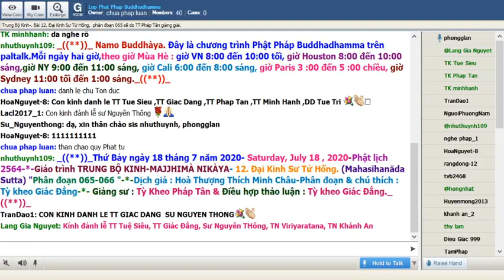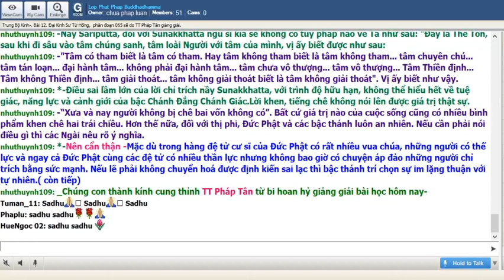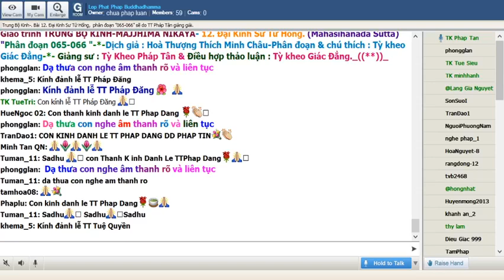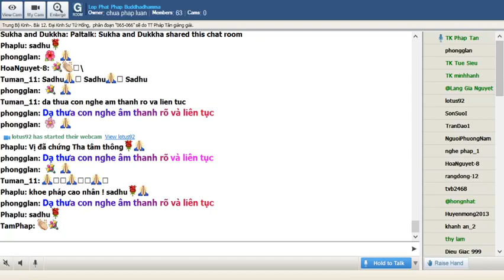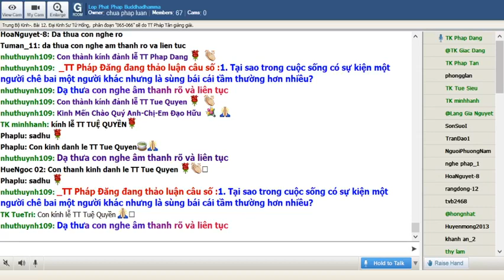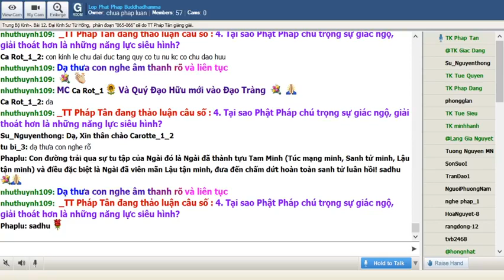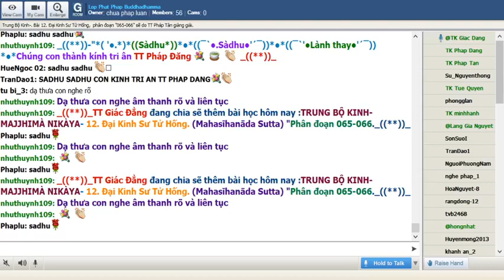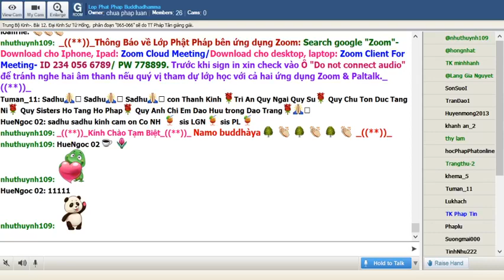18-07-2020. Giáo Trình Trung Bộ Kinh Majjhima Nikaya_Lop Phat Phap Buddhadhamma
Lop Phat Phap Buddhadhamma Thứ Bảy July 18-2020. Giáo Trình Trung Bộ Kinh- Majjhima Nikàya -Dịch giả: HT Thích Minh Châu. Phân đoạn & chú thích: Tỳ Kheo Giác Đẳng. Bài 12. Đại Kinh Sư Tử Hống (Mahāsīhanāda Sutta) phân đoạn 065-066 sẽ do TT Pháp Tân giảng giải.

@@@ 12. Ðại Kinh Sư Tử Hống (Mahāsīhanāda Sutta): Sư tử hống (sìhanàda) là lời tuyên bố không khiếp sợ của bậc Sư Vương. Trong bài kinh nầy ghi lại về lời Đức Phật nói về sự ưu việt vô thượng của Ngài, và có thể nói chung chư vị Chánh đẳng chánh giác, đối với cả ba phương diện tự giác, giác tha, giác hạnh viên mãn. Gọi là Đại Kinh Sư Tử Hống vì là bài kinh dài (đại kinh) so với kinh ngắn hơn (tiểu kinh) trước đây.

Tôn giả Sàriputta khi đi khất thực nghe lời chỉ trích của Sunakkhatta: "Sa môn Gotama không có tri kiến thù thắng, thuyết pháp do mình tạo ra sau khi suy luận, trắc nghiệm. Pháp ấy nhắm đến một mục tiêu đặc biệt, có khả năng hướng thượng, có thể dẫn người thực hành đến chỗ đoạn tận khổ đau." . Tôn giả về thuật lại với Đức Phật. Đức Thế Tôn dạy rằng mặc dù đó là lời chỉ trích nhưng vô tình là tán thán Phật, mặc dù vậy một người thiểu trí như Sunakkhatta không thể nào hiểu được sở chứng và cảnh giới cao rộng của bậc Toàn giác. Rồi Đức Phật đi vào chi tiết những sở đắc, sở chứng, năng lực hiển hoá và cảnh giới cao rộng của chư Phật. Những tuyên bố nầy khiến tỳ kheo Nagasamala đang đứng quạt hầu phía sau chấn động tâm tư. Có lẽ vì thế gọi là Đại kinh Sư Tử Hống.

@ 065. Lời chỉ trích đối với Bậc Đại Giác:

A.Kinh Văn: Như vầy tôi nghe.

Một thời Thế Tôn trú tại Vesālī (Tỳ-xá-ly), ở phía ngoài thành, trong một khu rừng phía Tây.

Lúc bấy giờ, Sunakkhatta thuộc bộ lạc Licchavi, vừa mới từ bỏ Pháp và Luật này, nói lời nói như sau trong Hội chúng ở Vesali: "Sa-môn Gotama không có pháp thượng nhân, không có tri kiến thù thắng xứng đáng bậc Thánh; Sa-môn Gotama thuyết pháp, pháp ấy tự mình tạo ra, do suy luận tác thành, tùy thuận trắc nghiệm, và thuyết cho một mục tiêu đặc biệt, có khả năng hướng thượng, có thể dẫn người thực hành diệt tận khổ đau".

Lúc ấy Tôn giả Sāriputta (Xá-lợi-phất) vào buổi sáng, đắp y, cầm bát, vào thành Vesālī để khất thực. Tôn giả Sāriputta nghe Sunakkhatta thuộc bộ lạc Licchavi nói như sau trong hội chúng ở Vesali: "Sa- môn Gotama không có pháp thượng nhân, không có tri kiến thù thắng xứng đáng bậc Thánh; Sa-môn Gotama thuyết pháp, pháp ấy tự mình tạo ra, do suy luận tác thành, tùy thuận trắc nghiệm và thuyết pháp cho một mục tiêu đặc biệt, có khả năng hướng thượng, có thể dẫn người thực hành diệt tận khổ đau".

Rồi Tôn giả Sāriputta khất thực xong, sau khi ăn và đi khất thực trở về đến chỗ ở Thế Tôn, sau khi đến đảnh lễ Ngài và ngồi xuống một bên. Sau khi ngồi xuống một bên, Tôn giả Sāriputta bạch Thế Tôn:

-- Bạch Thế Tôn, Sunakkhatta thuộc bộ lạc Licchavi, vừa mới từ bỏ Pháp và Luật này, nói lời nói như sau trong hội chúng Vesali: ""Sa-môn Gotama không có pháp thượng nhân... (như trên)... diệt tận khổ đau".

-- Này Sāriputta, Sunakkhatta phẫn nộ và ngu si, do phẫn nộ nên nói lên lời ấy. Này Sāriputta, Ông ta nghĩ: "Ta sẽ nói xấu". Thế mà kẻ ngu Sunakkhatta lại nói lời tán thán Như Lai. Này Sāriputta, ai nói như sau là tán thán Như Lai: "Pháp ấy được thuyết giảng cho một mục tiêu đặc biệt, có khả năng hướng dẫn người thực hành diệt tận khổ đau".

B. Những Điểm Cần Nhớ:Sunakkhatta một người thuộc dòng Licchavi. Xuất gia theo Đức Phật có lúc trở thành người hầu cận Phật. Do nghiệp quá khứ vị nầy chỉ có thể chứng thiên nhãn mà không chứng chứng được thiên nhĩ. Do quá chú trọng về thần lực mà vị nầy không trưởng thành trong giáo pháp.Về sau nầy khi Sunakkhatta rời bỏ giáo pháp theo ngoại giáo. Đức Phật đã có lời tiên tri về cảnh giới tái sanh của những đạo sư ngoại giáo mà Sunakkhatta quy hướng. Tất cả đều trở thành sự thật. Tuy vậy do chấp thủ sai lạc, Sunakkhatta đã không rời bỏ được cái nhìn sai lạc về giá trị chân thực của đời sống phạm hạnh.

Sunakkhatta một người thuộc dòng Licchavi. Xuất gia theo Đức Phật có lúc trở thành người hầu cận Phật. Do nghiệp quá khứ vị nầy chỉ có thể chứng thiên nhãn mà không chứng chứng được thiên nhĩ. Do quá chú trọng về thần lực mà vị nầy không trưởng thành trong giáo pháp.Về sau nầy khi Sunakkhatta rời bỏ giáo pháp theo ngoại giáo. Đức Phật đã có lời tiên tri về cảnh giới tái sanh của những đạo sư ngoại giáo mà Sunakkhatta quy hướng. Tất cả đều trở thành sự thật. Tuy vậy do chấp thủ sai lạc, Sunakkhatta đã không rời bỏ được cái nhìn sai lạc về giá trị chân thực của đời sống phạm hạnh.